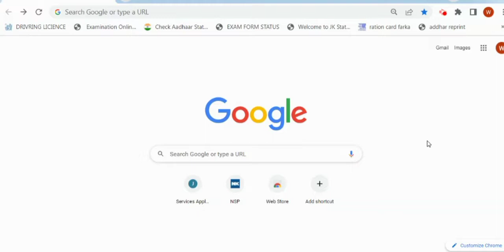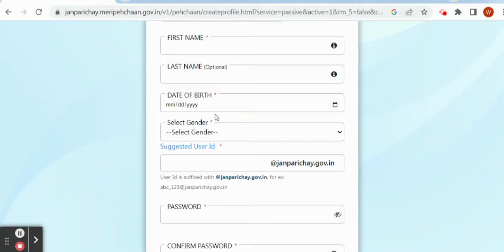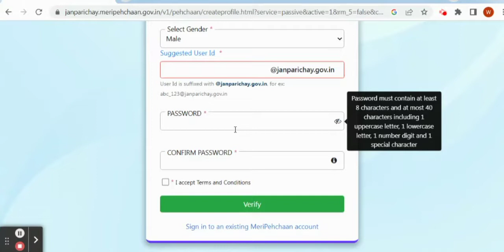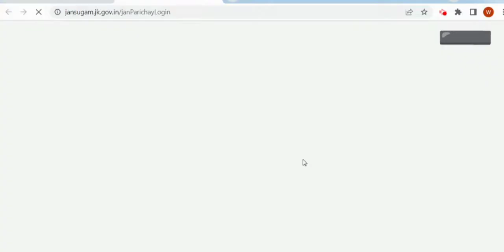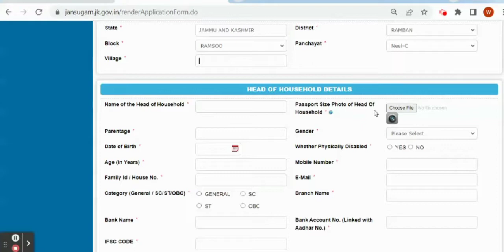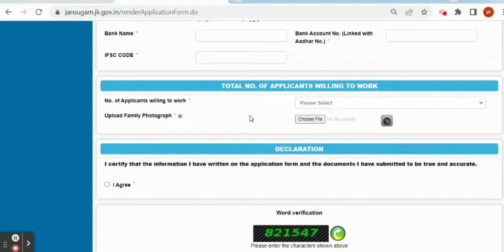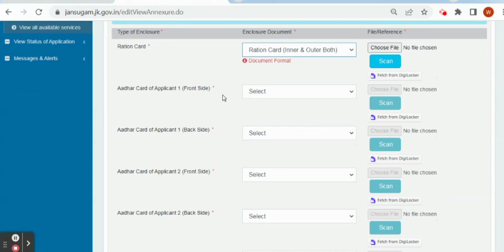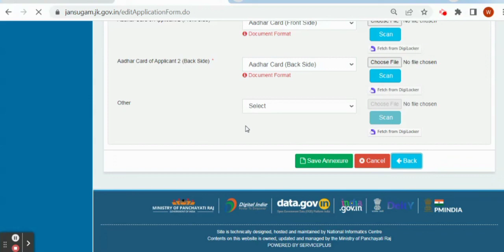How to apply For MGNREGA Job Card Online in J&K | Jansugam | Job card online new process in JK 2022